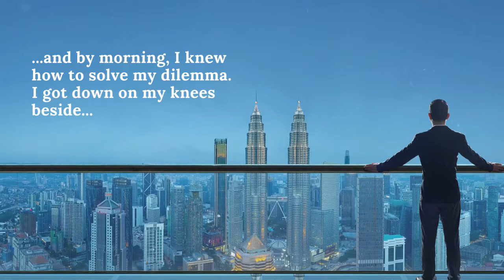Two Dimes a Day by Robert B. McClintic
Two Dimes a Day: How Two Little Boys Survived a Broken Home Caused by Addiction in the 1950s by Robert B. McClintic